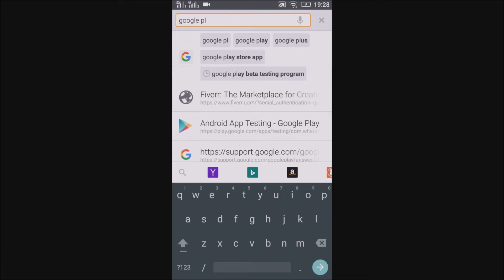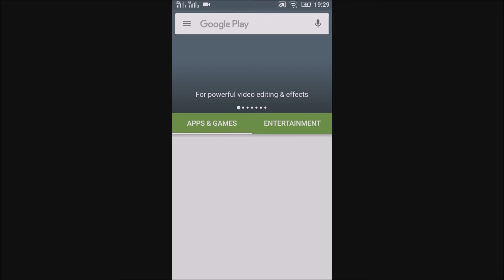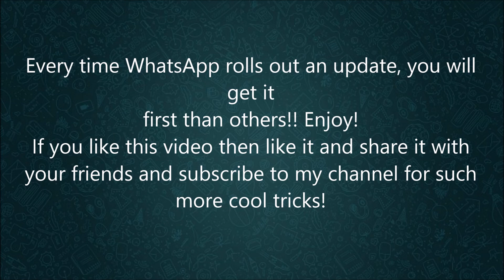HOW TO UPDATE WHATSAPP BEFORE OFFICIAL RELEASE!! Latest WhatsApp tricks!!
Get latest official updates before release in google play store legally. latest whatsapp trick.
updates like video calling, etc.